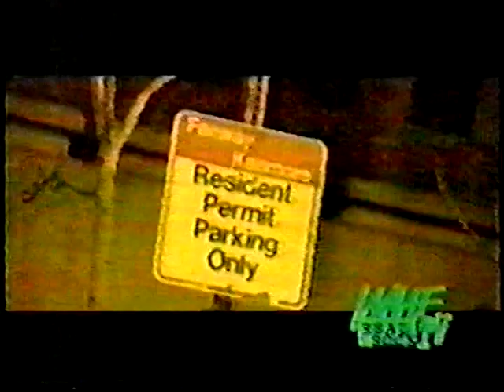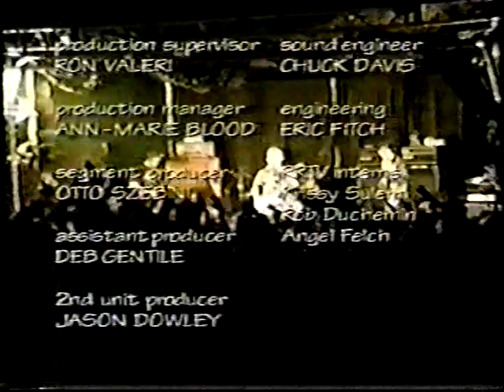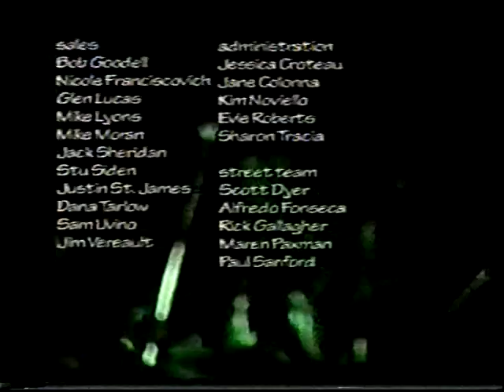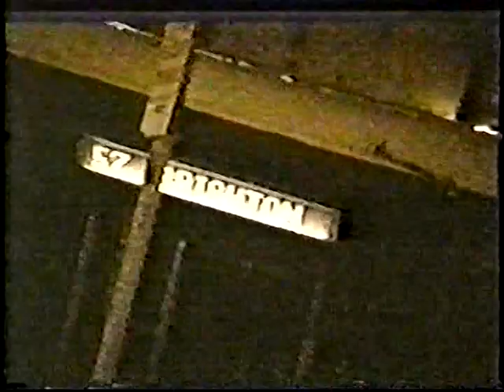CLUTCH Real Rock TV WAAF Boston Interviews & Live Footage from 1998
Clutch
WAAF Real Rock TV Special 1998
Taken from an unknown generation VHS tape

Real Rock TV was a paid programming special produced by the FM radio station WAAF that aired in the Boston area in the late 90s. Clutch appeared on this episode, originally airing in late 1998 and featuring performance videos and interviews from their previous 2 boston area appearances.

Setlist:
The Elephant Riders (June 16, 1998 Boston, MA @ Avalon)
Neil interview on a boat
Slayer - Stain of Mind (June 16, 1998 Boston, MA @ Avalon)
Signing / Montage
Neil interview on a boatPart 2
Ship of Gold (February 18, 1998 Worcester, MA @ Palladium)
Backstage interview
The Elephant Riders (February 18, 1998 Worcester, MA @ Palladium)